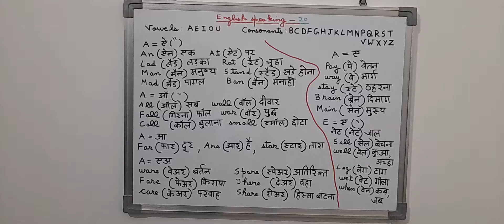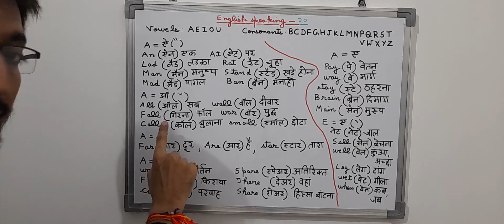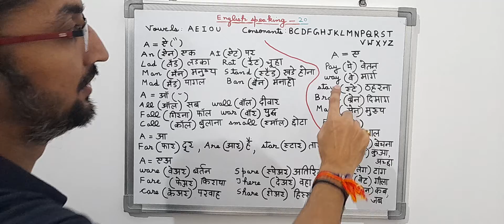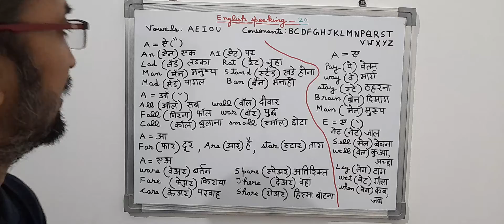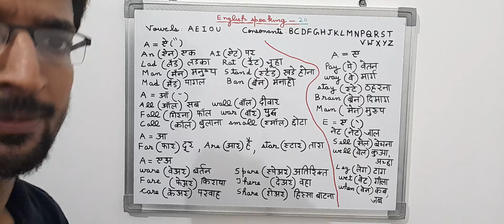General English speaking course part 20 ( learn fluent english in an easy way)